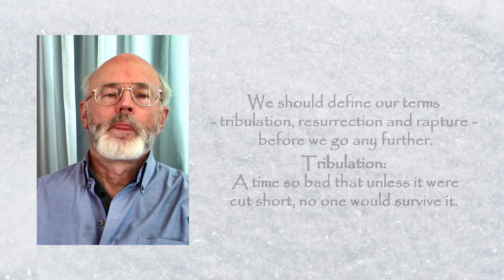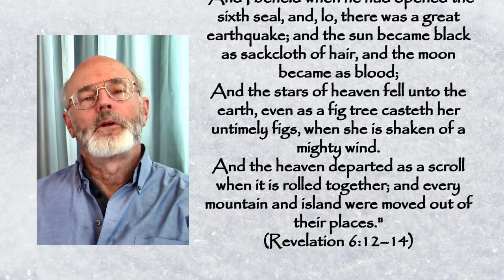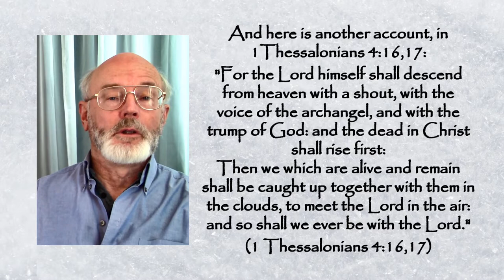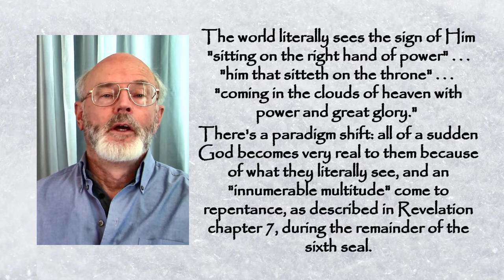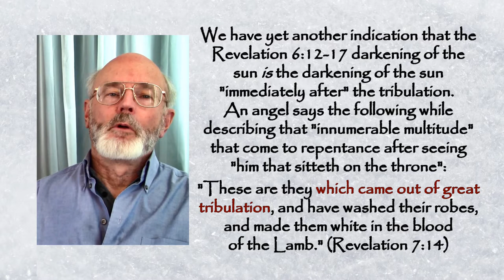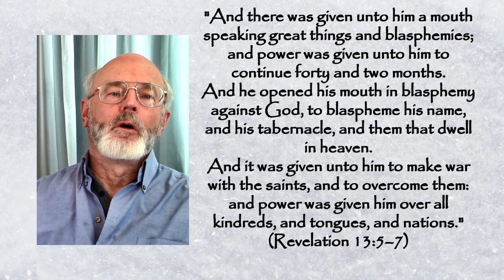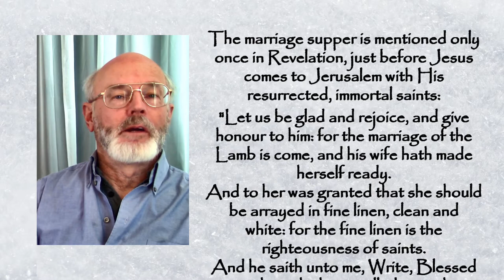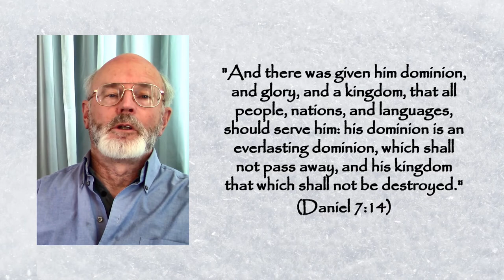Post-Trib Rapture proved in Four Easy Steps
Here's proof the rapture is post-tribulation, not pre-tribulation.
Other end-time events are included: the sign of the Son of man, the anti-Christ beast, the mark of the beast, the two witnesses, Armageddon, the Wrath of God, the wedding feast of Jesus and His church and the Kingdom of God.

Text (.pdf) for this video can be dowloaded from TheBibleSays.info